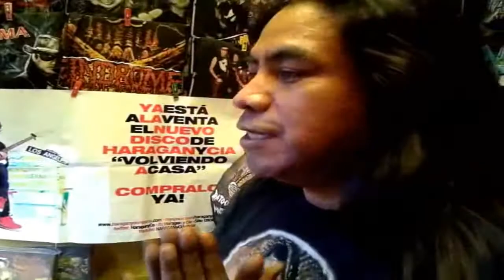Noti B.R. "Vagabun2"